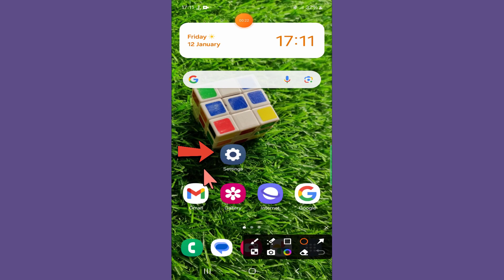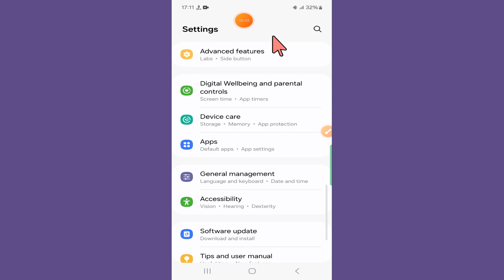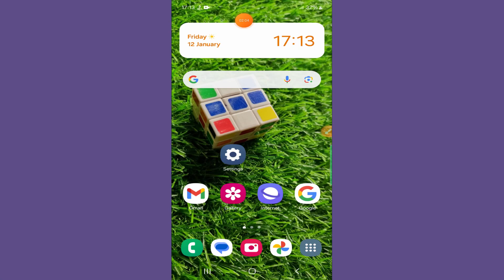Samsung Galaxy A55 Text Notification Sound Not Working (2024)